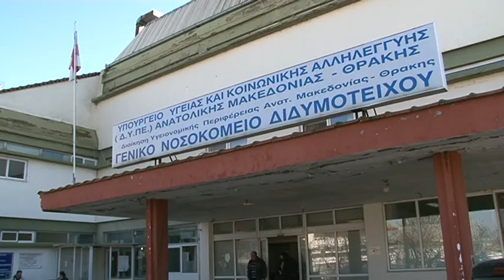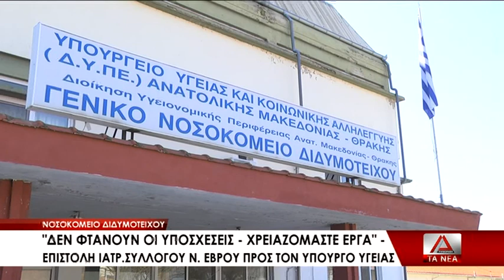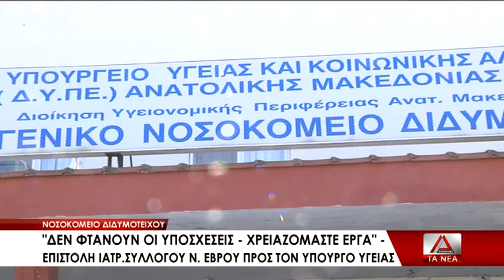09 EPISTOLH IATRIKOS SYLLOGOS NOMOY EBROY STON YPOYRGO YGEIAS